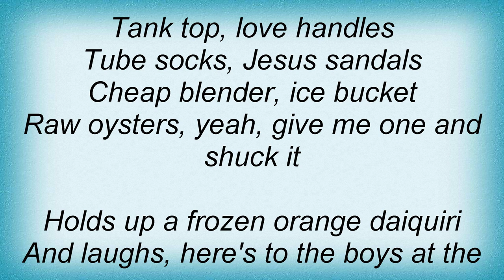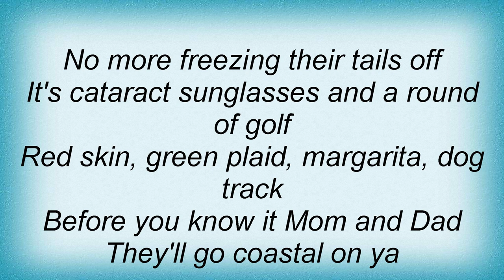Kenny Chesney - Coastal Lyrics